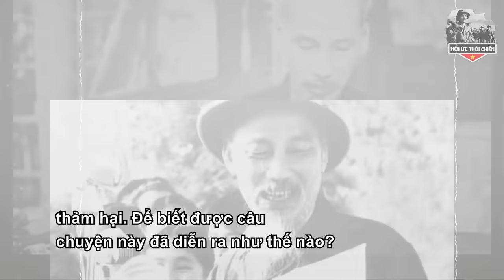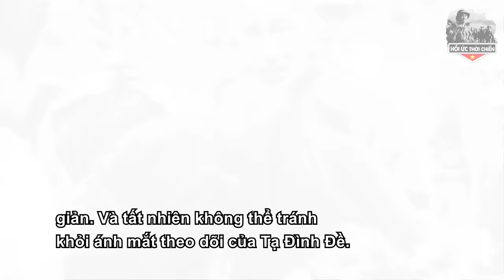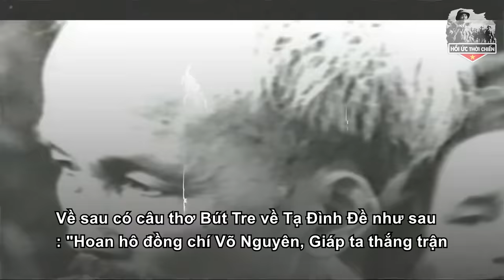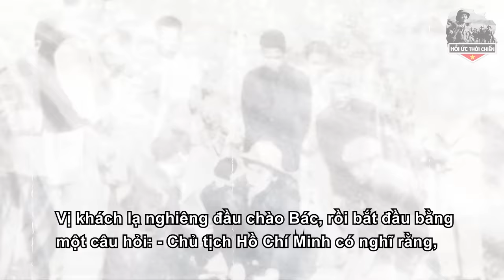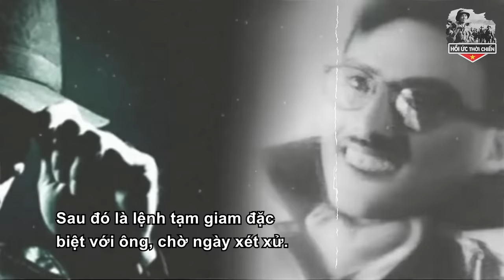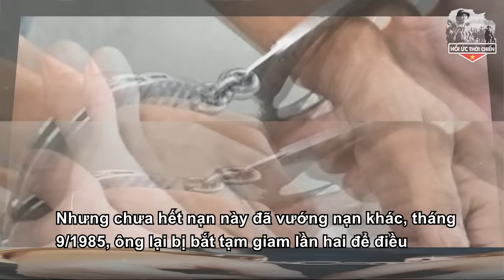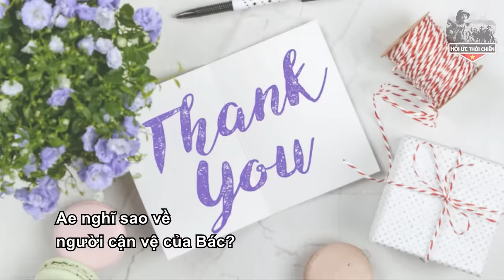Nữ Sát Thủ Cải Trang Ám Sát Bác Hồ Gặp Ngay Cận Vệ Thép Của Bác Hồ Và Cái Kết - HUTC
+ SĐT:
Trân trọng!